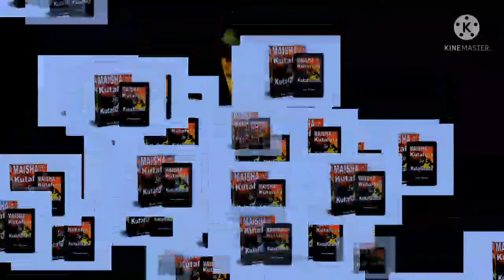Beny music -_ I'm sorry (official music video )